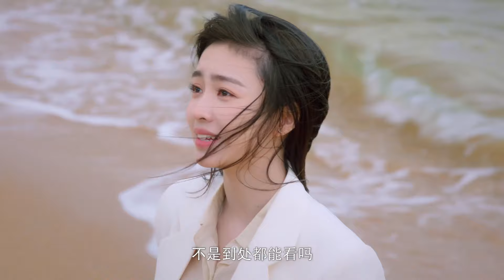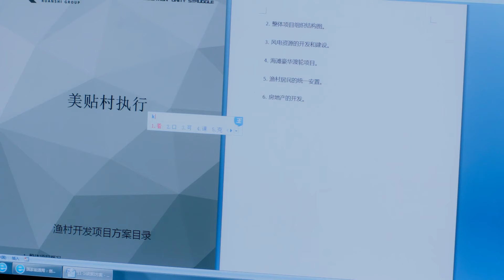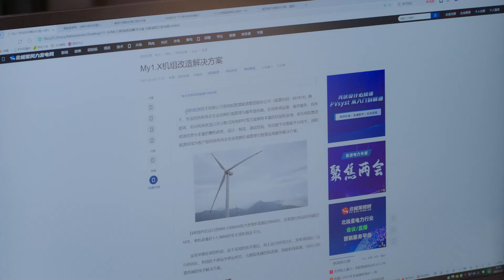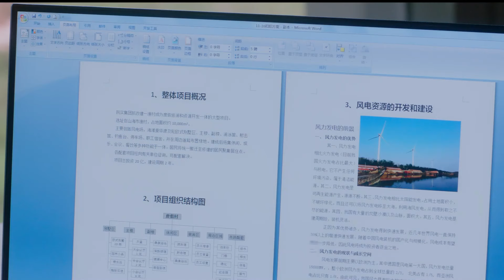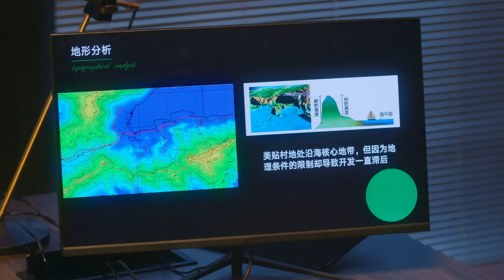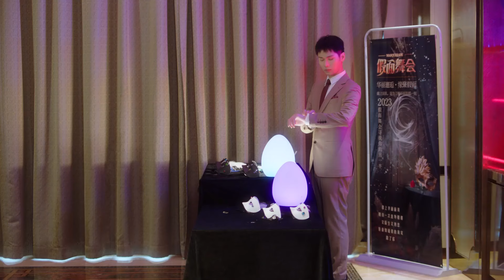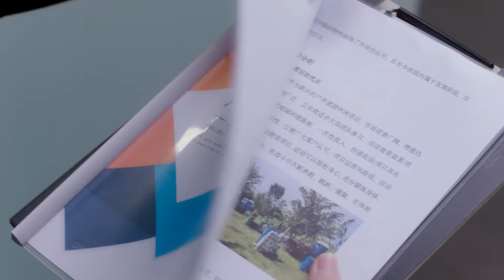【甜宠电视剧 】危险关系06 Dangerously In Love丨冷酷霸总vs卧底少女 双胞胎错位相恋！替身文学！进度飞快！ceo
Kong Zhen (played by Qi Yuchen), an employee of Lusheng Group, accidentally crossed paths with Ruan Zheng (played by Lu Dongxu), the president of Ruan Shi Group. As a result, he was sent undercover by Lusheng's boss Lu Yun (played by Huang Yangzixi) to investigate clues about Ruan Zheng's twin brothers. What Kong Zhen didn't expect was that one of the twins was actually his crush Liang Yu, who made him look embarrassed in front of everyone ten years ago. But which one is he? Kong Zhen is confused...